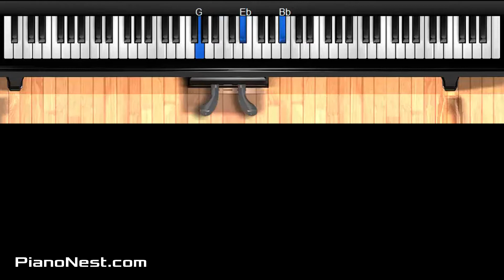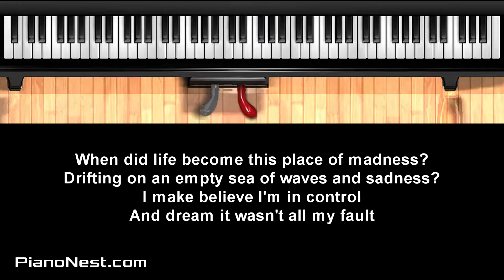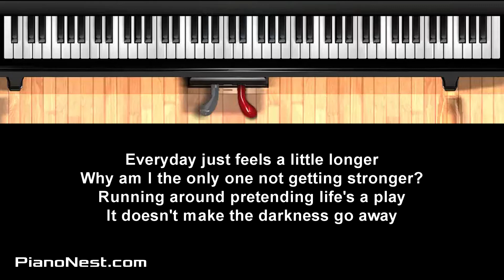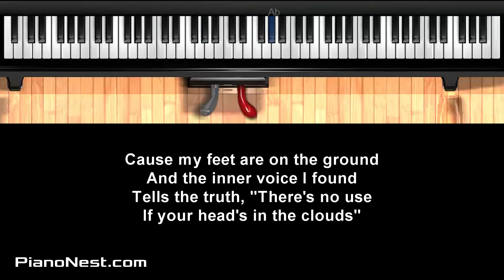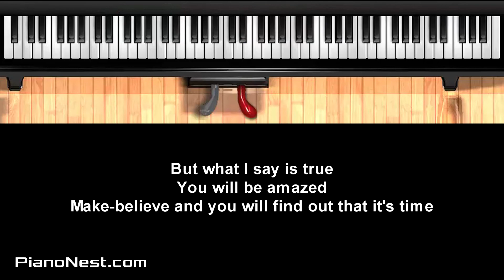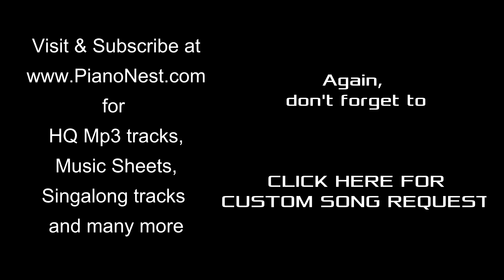Ellie Goulding - When Your Feet Don’t Touch The Ground - HIGHER Key (Piano Karaoke / Sing Along)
Ellie Goulding - When Your Feet Don’t Touch The Ground - HIGHER Key (Piano Karaoke / Sing Along / Cover with Lyrics)

Official Audio:
n/a

Ellie Goulding - When Your Feet Don’t Touch The Ground - HIGHER Key (Piano Karaoke / Sing Along / Cover with Lyrics) Covered by PianoNest